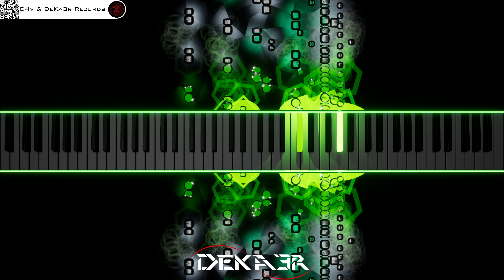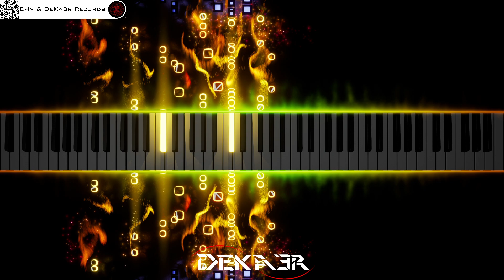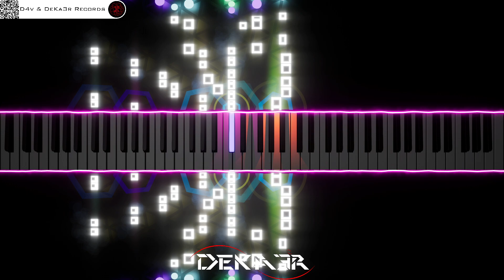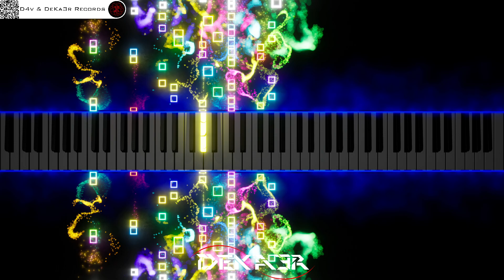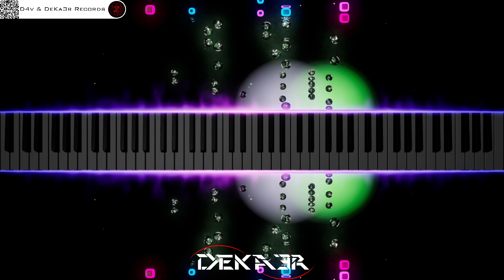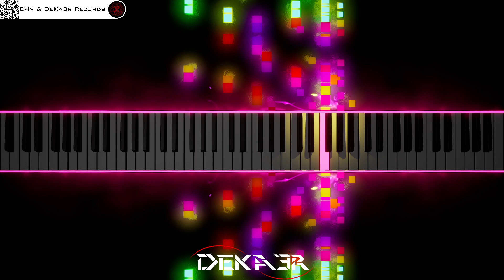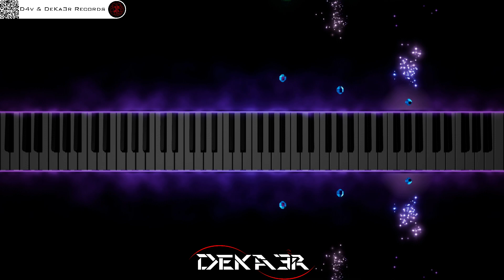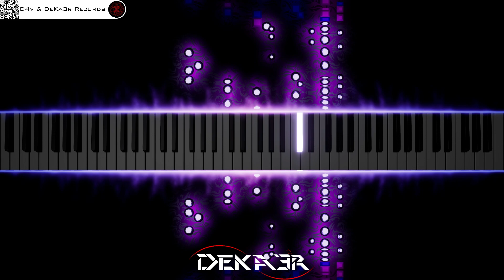🔴 IRL 🎹 PIANO 🎶 CODE | COMPOSITOR DE MÚSICA - MUSIC COMPOSER | ESTUDIO • TUTORIAL • SONGWRITE